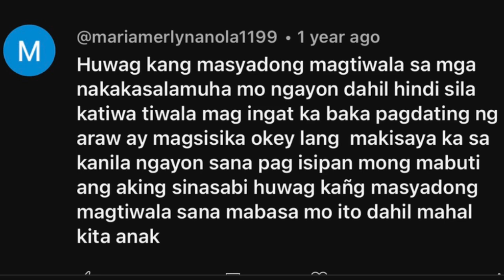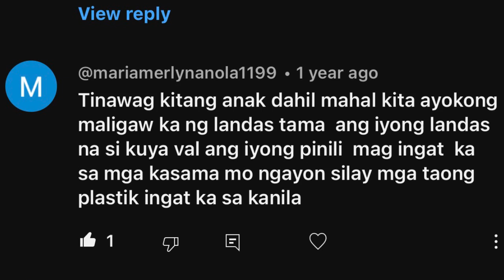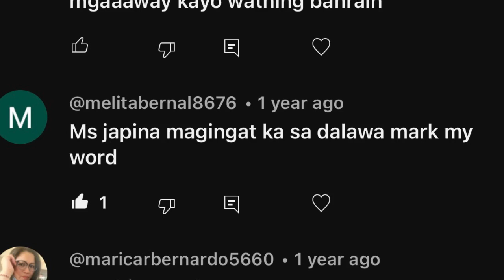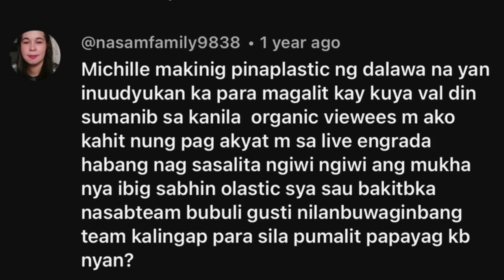ANG MAPAIT KARANASAN AT KATOTOHANAN DINANAS KO SA PILING NI ENGRATHA AT KATUPARAN NG PLANO NILA!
Ang tutuong Pag yayari Sa likod Ng mga pang huhusga sakin Ng aking Ng marami nuon. Mga away nila Sa aking mga kasamahan na Diko alam, at ang plano nilang mapasama ako..mag sinungaling man si Engratha buhay ang ebidensya Ng pinag lalaban ko! Mga tutuong nang yaru na hindi ko ginusto. Mag sisi man Ako huli na.Victim Ako pro Wala nako magagawa at May mga panahon at bagay Sa buhay natin na dina maibabalik,